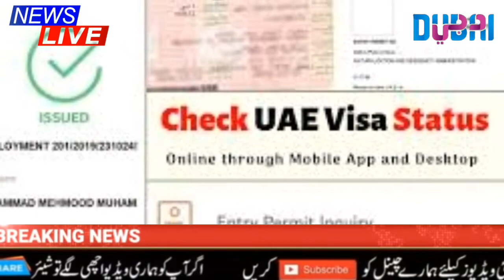UAE Viza Informtion News | Uae News Today live | Dubai Update Today